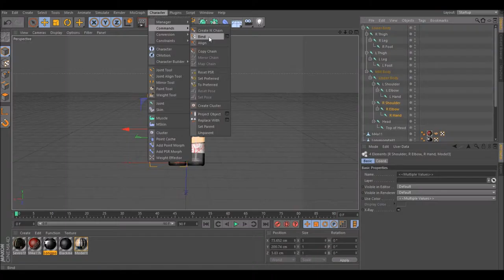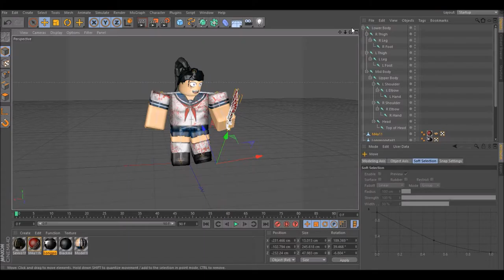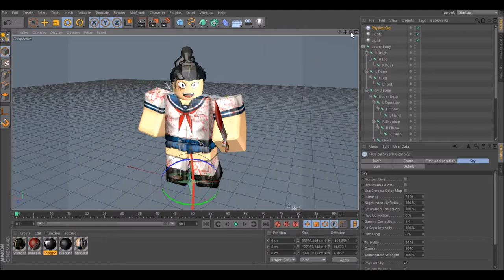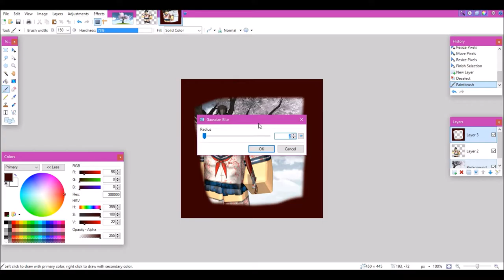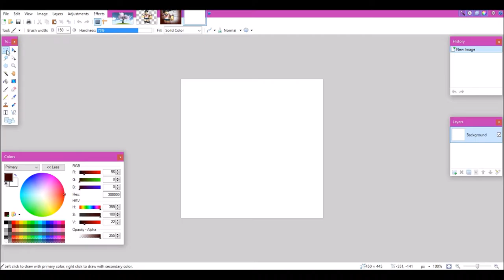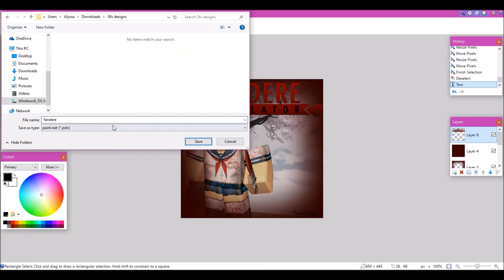yandere simluator ~Speed GFX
Inspired by an awesome demo game, Yandere Simulator!